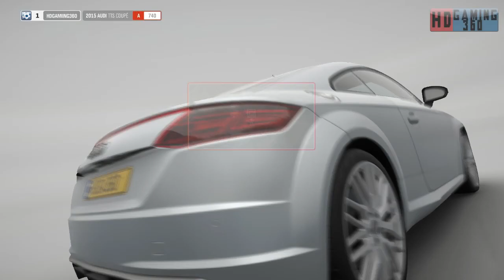Forza Horizon 4 PC Playthrough Part 2